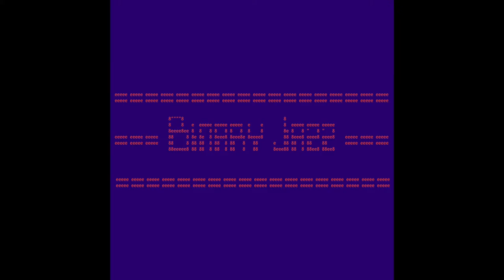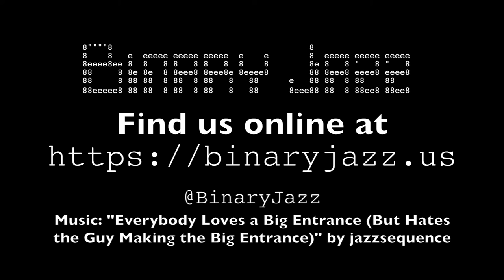Binary Jazz - Episode 10111: Grawlix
Gary and Chris discuss Grawlix, a microscopic organism, a seedier online multiplayer community than Roblox or a GWAR cover band. Also Mo Willems, ranking peanuts, and rotating houses.